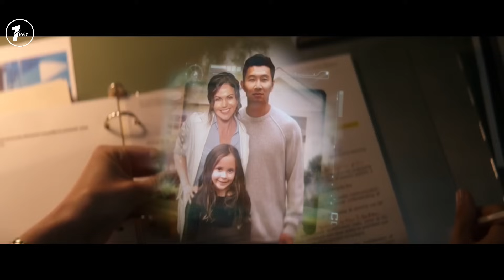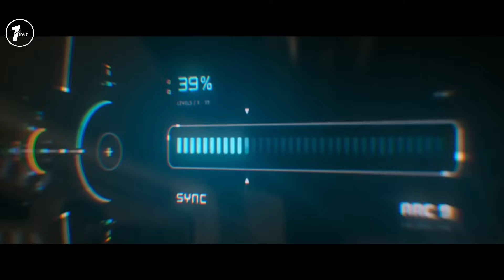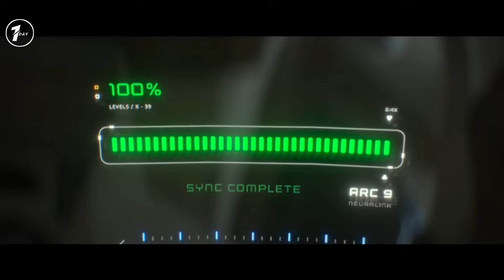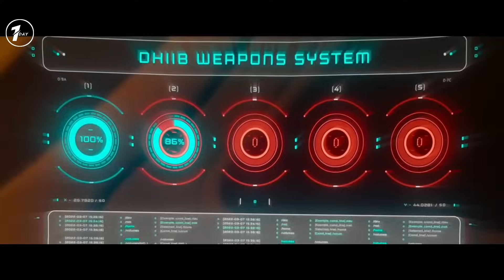DI MASA DEPAN UMAT MANUSIA HARUS BERPERANG MELAWAN ROBOT BUATAN MEREKA SENDIRI / ALUR CERITA TERBARU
Di kisahkan dimasa depan, umat manusia harus berperang melawan robot buatan mreka sendiri.

SELAMAT MENONTON.